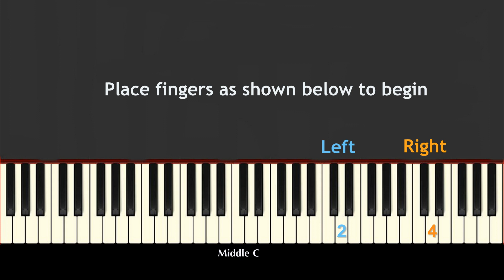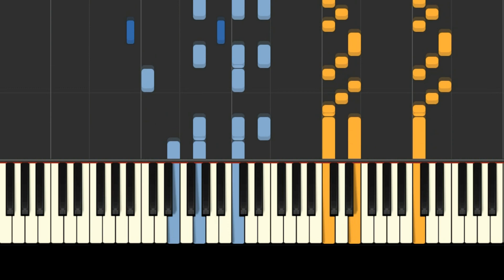The Entertainer: piano tutorial (Synthesia) with free sheet music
Composer: Scott Joplin, public domain
Performed using Synthesia with midi file created by Julie Lind for PianoSongDownload. Permission granted from Synthesia LLC to show video footage using their piano app.